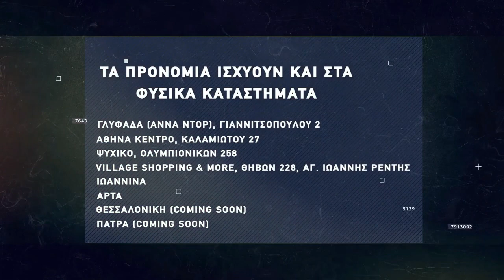Basketaki Salonica Master SUMMER League - Above The Rim Vs Fat Ballers (17/5/22)